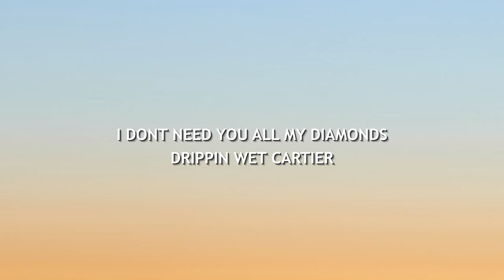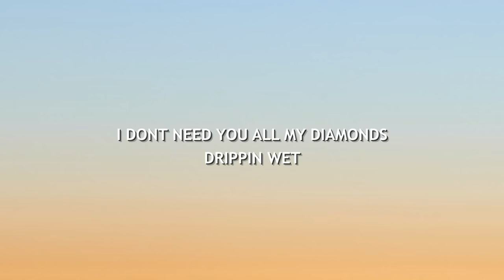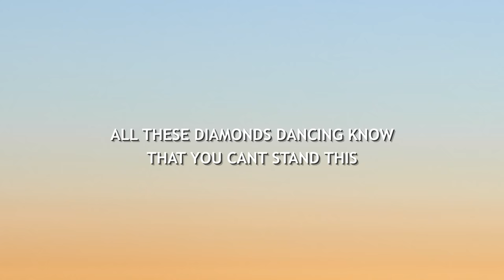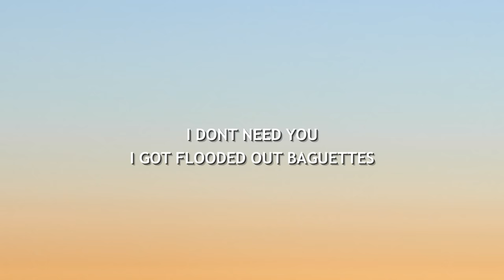Megan Thee Stallion, Normani - Diamonds (Lyrics)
Lyric video for "Diamonds" by Megan Thee Stallion, Normani